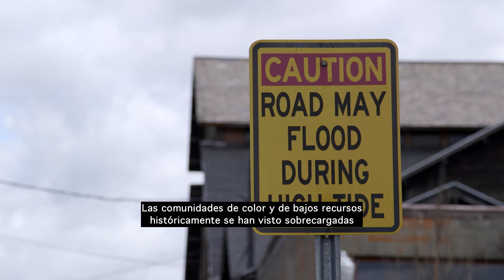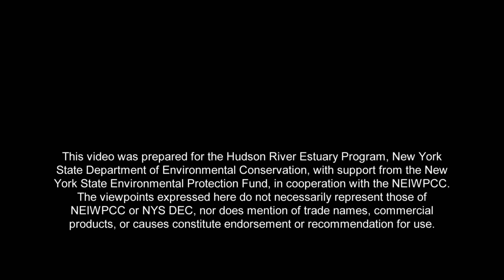Future of the Hudson: Develop a Climate Resilience Vision (Part 2) - Spanish Subtitles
Creating a community-led Climate Resilience Vision is a key step in adapting to climate change. Everyone, including low-income and communities of color, must be meaningfully represented in a vision for the future and the process for creating it. See how communities along the Hudson are envisioning the future in the face of the climate crisis and how New York’s Climate Smart Communities certification program can help.

• Follow NY’s ambitious Climate Leadership and Community Protection Act and join the mailing list